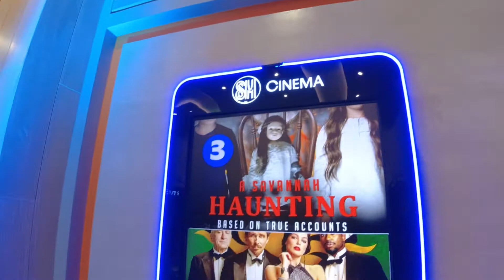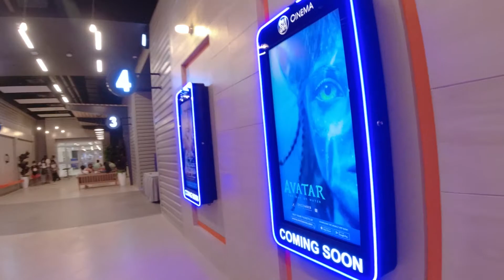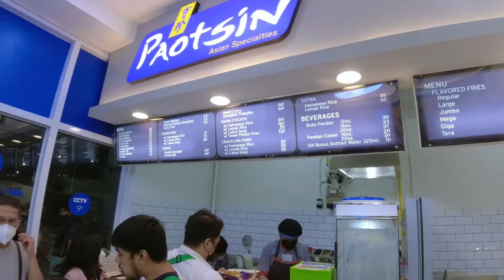SM Tanza granda opening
1st grand opening of SM tanza.
Super trapik as in ang daming tao.
Mas malaki sha kesa sa SM Rosario.
Shempre pag SM mahal lahat kaya sa favorite budget meal Paotsin lang tayo ^^